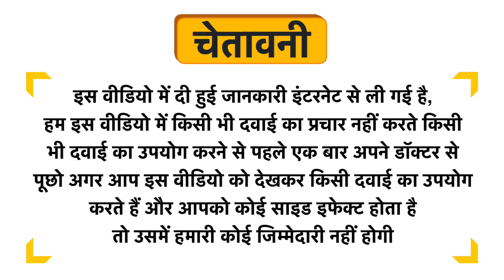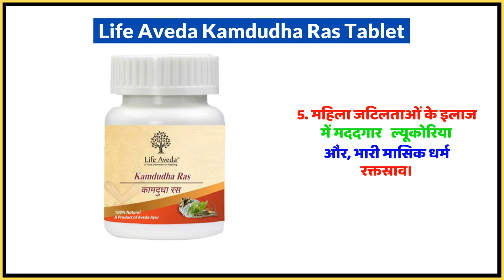Life Aveda Kamdudha Ras Tablet Uses in Hindi | Side Effects | Dose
Life Aveda Kamdudha Ras Tablet Uses in Hindi | Benefits | Side Effects | Dose